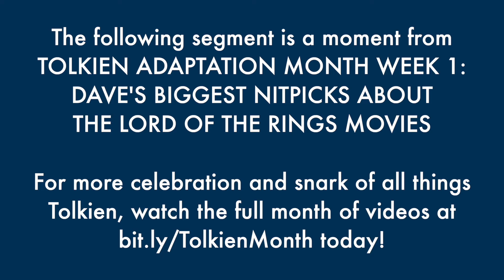How the Movies F***ed Up Faramir - The Best of Tolkien Adaptation Month